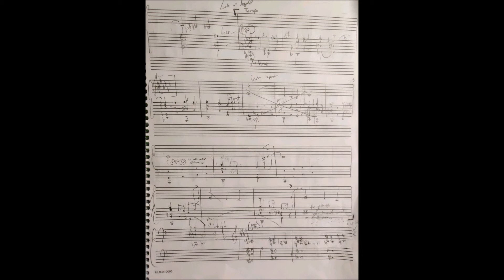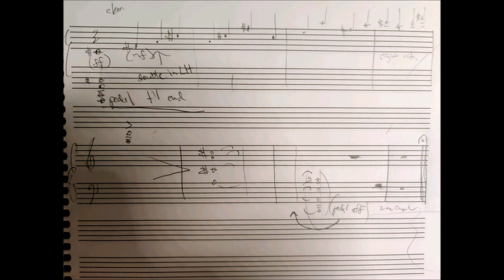20 Arrow-Tail and The Chapel